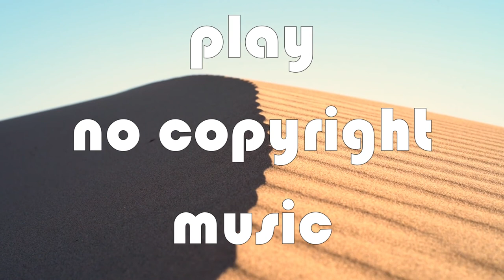JJD - Halcyon [NCS Release]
Listen ad-free with YouTube Premium
Song : Halcyon
Artist  : JJD